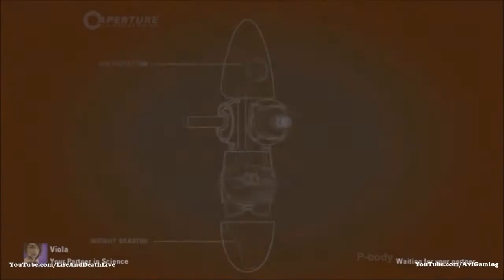Portal 2 Co-Op Playthrough - w/Commentary- *Part 1* (HD)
AviGaming

This is a Co-Op Playthrough with commentary of Portal 2, a good friend of mine asked me if I would do a Playthrough with her and we agreed on Portal 2.  I've never play'd it before but I'm really enjoying it.  Please go check out my friends channel show her some love, also show some support on the video as this is my first full playthrough and commentary.

Also wanted to try somethin' different then the normal, would really honestly like to do more playthroughs so help out show support!  Thank's, hope you all enjoy!

Also if you haven't noticed yet I started a twitter so if people would like to hit me up on there go ahead!
**Twitter** - Support with a Follow

As always video was recorded using a Hauppauge HD PVR.